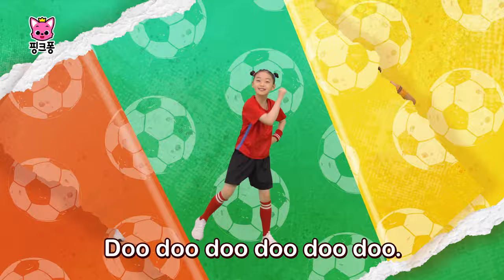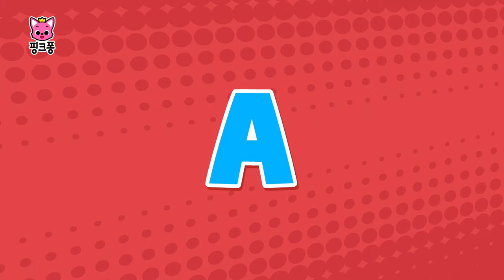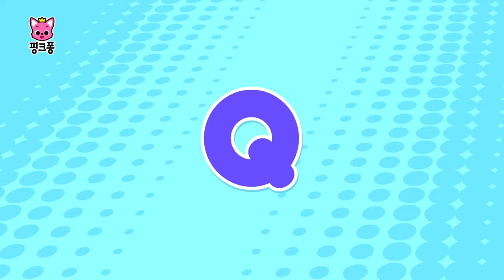[올림픽 특집] 대~한민국! 👏 핑크퐁, 아기상어와 함께 응원해요 📣 | +모음집 | 스포츠 동요 모음 | 어린이 운동 | 핑크퐁! 인기동요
대한민국 선수들 파이팅! 💪
스포츠 종목도 배우고 재미있는 체조 운동 따라하며
신나는 올림픽 응원해요!

☆영상 순서
00:00:00 치어리더 아기상어
00:01:45 으쌰라 올림픽 응원해요
00:03:46 One Team, One Dream
00:06:18 축구가 좋아!
00:08:22 스포츠
00:17:24 달리기가 좋아!
00:18:43 수영이 좋아!
00:19:59 야구가 좋아!
00:21:37 스포츠2
00:30:26 아기상어와 세계 축제
00:31:49 공! 공! 재미있는 공!
00:33:14 나는 멋진 운동 선수
00:34:56 우리가족 운동해요
00:36:11 스포츠3
00:46:15 One Team, One Dream
00:48:47 아기상어와 세계 축제
00:50:16 스포츠 ABC
00:51:52 누구의 가방일까?
00:53:53 핑크퐁 스포츠 퀴즈쇼
00:55:23 안녕? 핑크퐁!
00:56:37 아기상어와 운동해요
00:57:50 핑크퐁과 노래해요
00:59:06 운동
01:06:47 댄스
01:14:46 키 크기 농구체조

‘치어리더 아기상어‘ 가사
뚜루뚜 뚜루뚜
승리는 우리 것
다 함께 외쳐봐
아기상어!
와!

아기상어
뚜루루뚜루
아기상어!
승리의
뚜루루뚜루
아기상어!

엄마상어
뚜루루뚜루
엄마상어!
승리의
뚜루루뚜루
엄마상어!

아빠상어
뚜루루뚜루
아빠상어!
승리의
뚜루루뚜루
아빠상어!

할머니상어
뚜루루뚜루
할머니상어!
승리의
뚜루루뚜루
할머니상어!

할아버지상어
뚜루루뚜루
할아버지상어!
승리의
뚜루루뚜루
할아버지상어!

뚜루뚜 뚜루뚜
승리는 우리 것
다 함께 외쳐봐
아기상어!

뚜루뚜 뚜루뚜
승리는 우리 것
다 함께 외쳐봐
아기상어!
S! H! A! R! K!
와!

힘내라
뚜루루뚜루
상어가족!
끝까지
뚜루루뚜루
힘내라!
한 번 더!

신난다
뚜루루뚜루
상어가족!
신난다
뚜루루뚜루
오예!